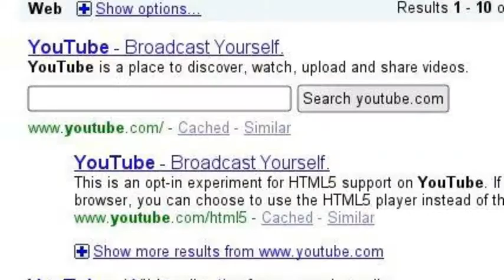Story time Pt 2